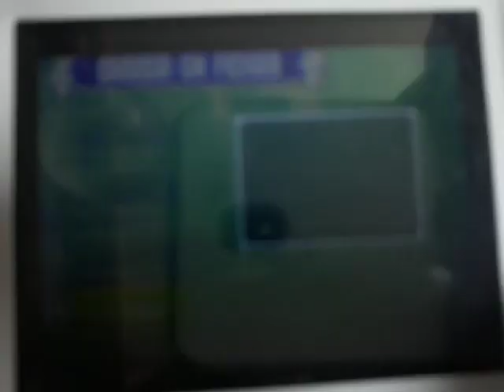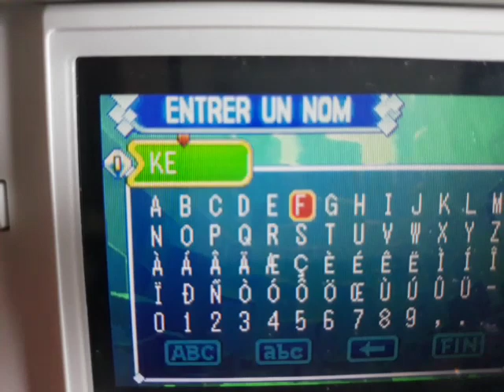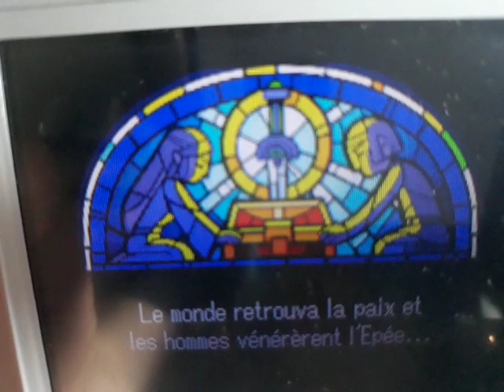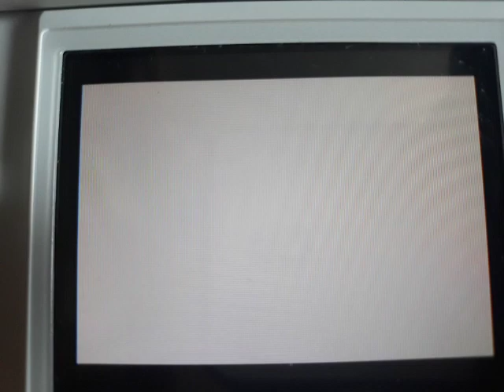LET'S PLAY #2 - GBA - THE LEGEND OF ZELDA THE MINISH CAP